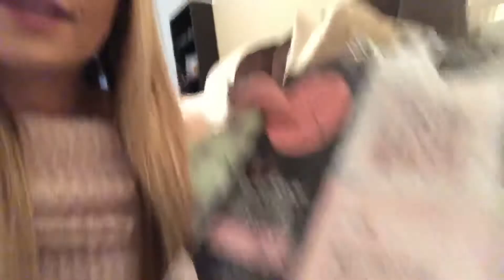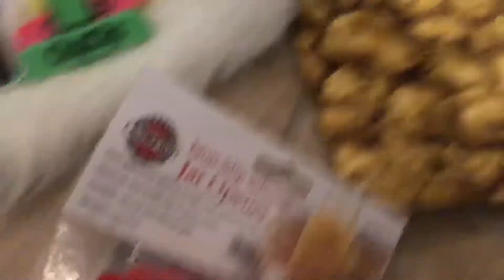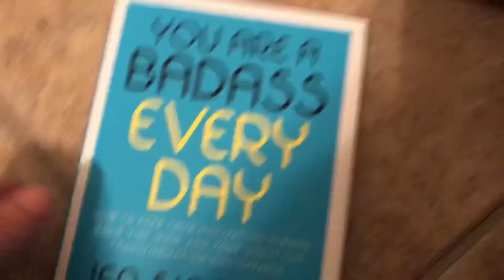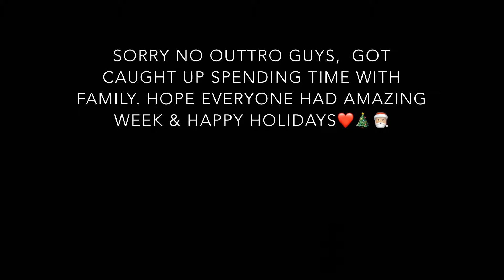What I got for Christmas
HELLLLLLLO GUYS
I wanted to try a vlog today because I feel like they're a lot more personal and fun. So this is my (pretty late) Christmas Day Vlog. It includes my What I Got for Christmas as well as me cooking for a  party. Hope ya'll enjoy and get ready for some consistent content coming your way in 2019! Love you!

Future uploads Thursdays and Saturdays!

Instagram • hrmxox

Twitter • hrmxox

Snapchat • hrmxo